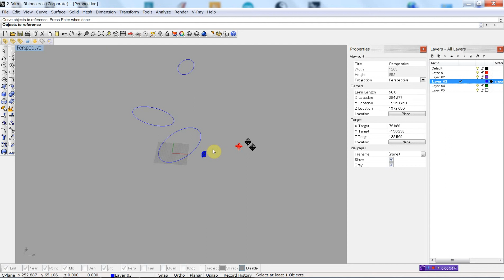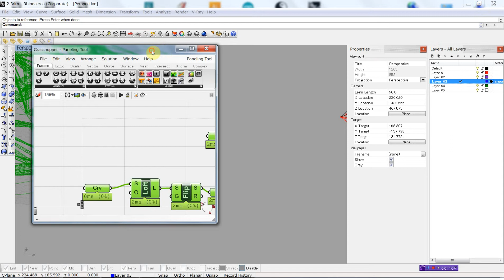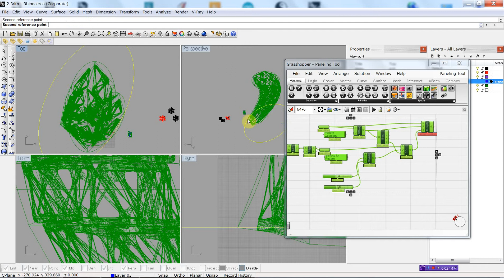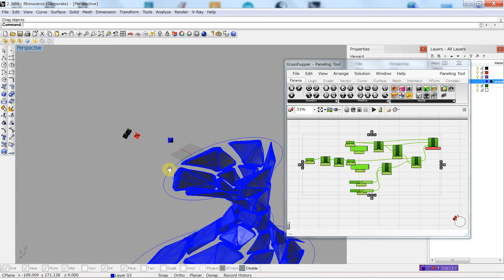rhino population study